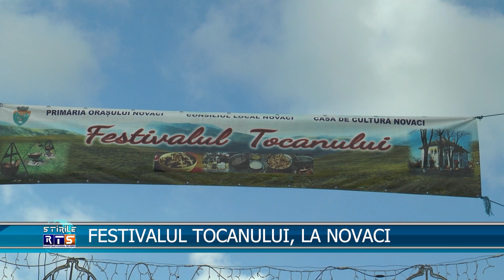FESTIVALUL TOCANULUI, LA NOVACI